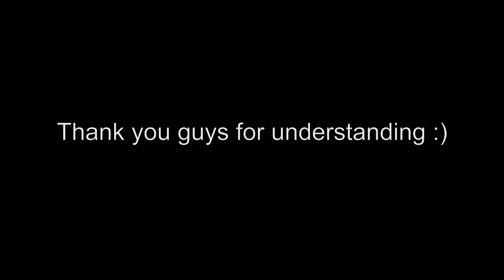HUGE ANNOUNCEMENT!!! (and the past week): Vlog 9/7/17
Equipment Used
- Canon 80d
   -EFS 18-135 Lense
  -Intel i7 4790k Devil's Canyon CPU
  -Nvida GeForce GTX 980 SuperClocked Edition Graphics Card
  -ASUS Maximus IV Motherboard
  -Corsair H100i Liquid CPU Cooler
  -16gb ddr3 Corsair Vengance Ram
  -EVGA 750 B2 Power Supply
  -Corsair 750D Case
  -Intel 520 SSD
  -Western Digital 1TB Black Edition
-Peripherals
 -ASUS VG248 Monitor (Primary)
 -HP 2009m Monitor (Secondary)
 - Sans Digital Hard drive Environment
   -4 Western Digital Black 1 TB Hard drives